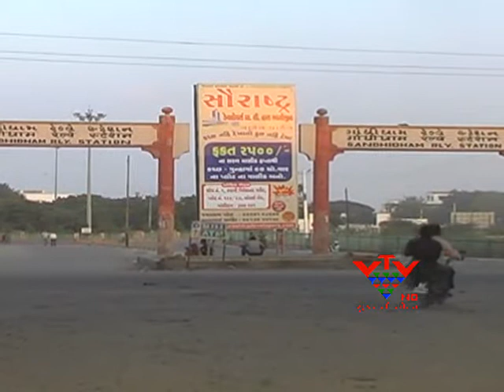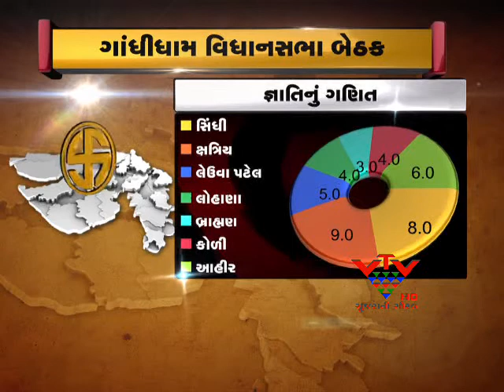VTV - GANDHIDHAM - BETHAK BOLE CHE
ગાંધીધામ - બેઠક બોલે છે - જાણો સીમાંકનનું સમીકરણ, જ્ઞાતિનું ગણિત અને ગાંધીધામ   બેઠક્ની રાજકીય સ્થિતિ...